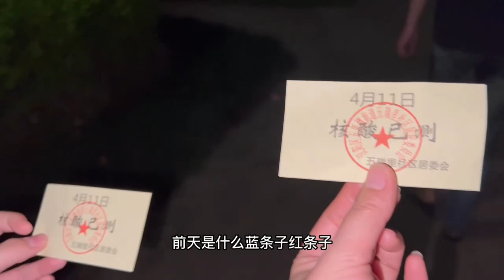学校布置任务，小娜子自己画自己说是自设，妈妈表示不懂！【小娜子麻麻】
学校布置任务说是要做防疫画报评选，小娜子画自己的自设画，妈妈表示看不懂，画完还排队去做核酸检测！
大家好~
记录日常生活，平平淡淡才是真！